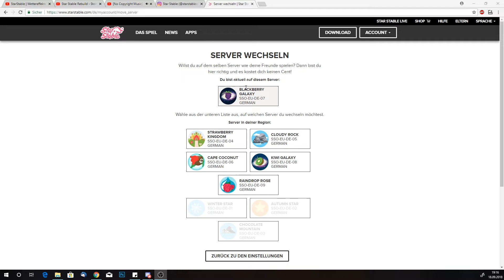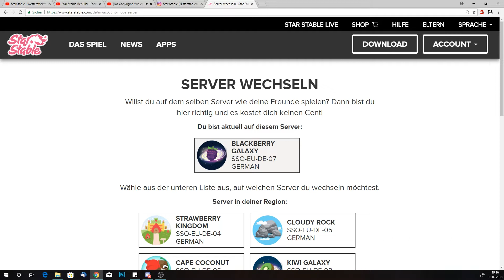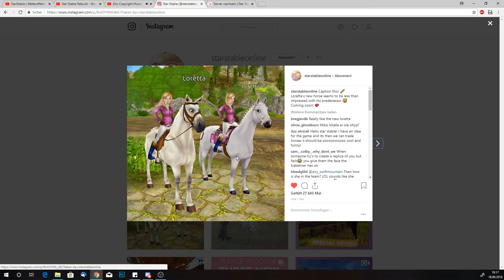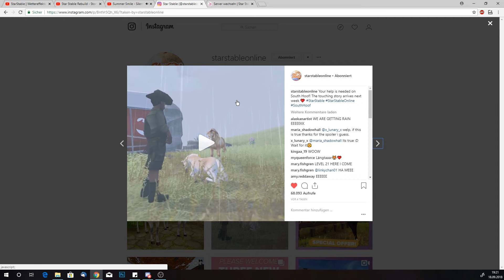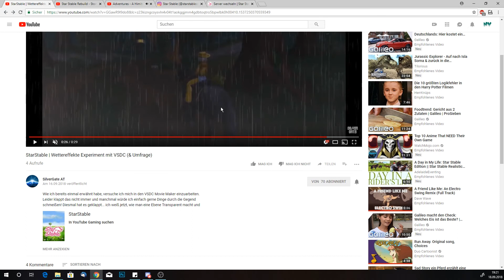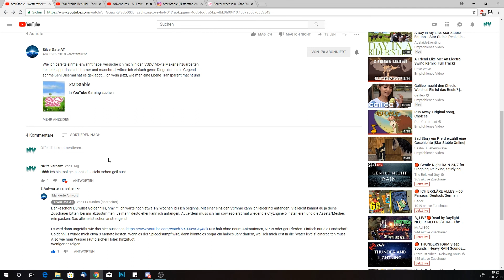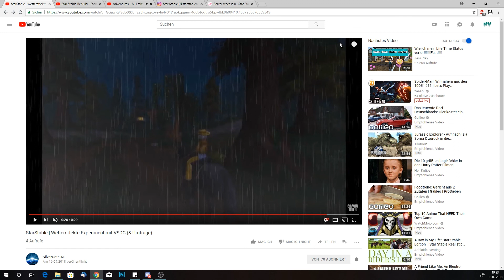Star Stable [Jorvik News] Jor. News :Server Icons | Loretta's neues Pferd + Wettereffekte in Sso?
Ingame Name:

Elena Silverhunter